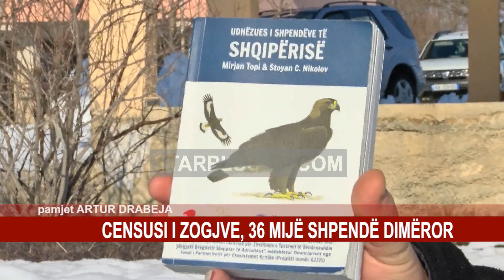CENSUSI I ZOGJVE, 36 MIJË SHPENDË DIMËROR